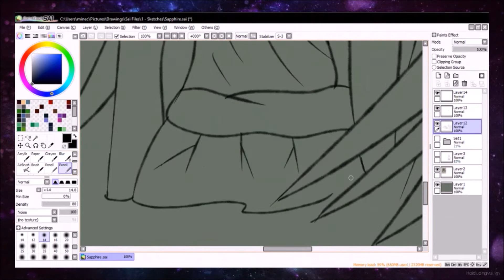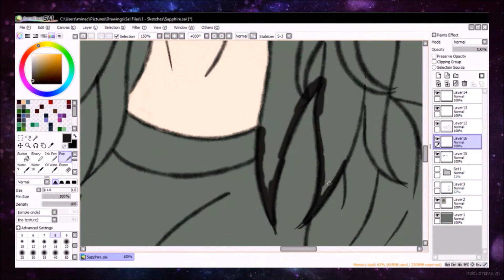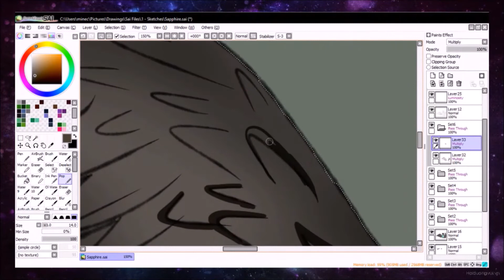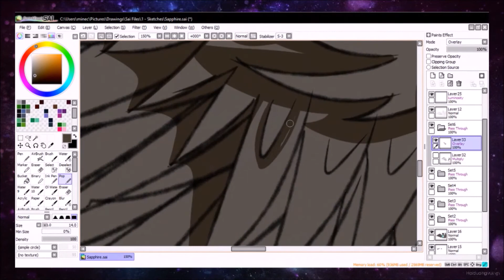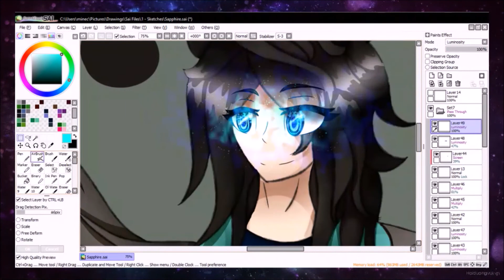Contest Rewards ~ #4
My friends Oc who has been waiting patiently for this!

For more information on this character and who its original owner is Click the link!

~=~Music~=~
Music Provided and Released by Tasty
Song: Azure - VOIID

Every few days we might stream so keep a look out!